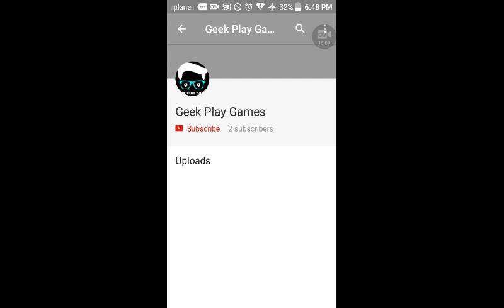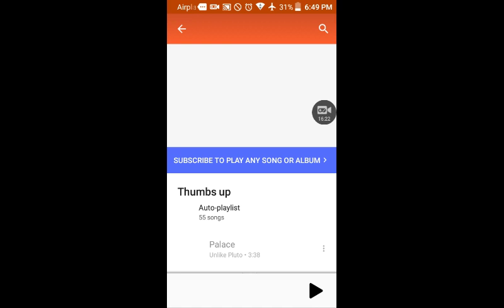GeekplayGamezYt swear {bomb island war} [read DEC]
Comments your Xbox name plz